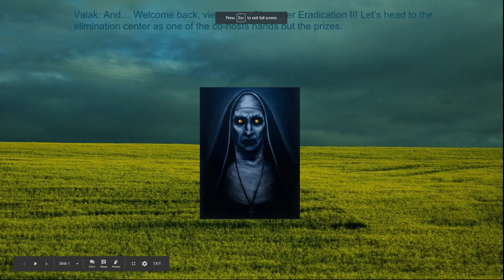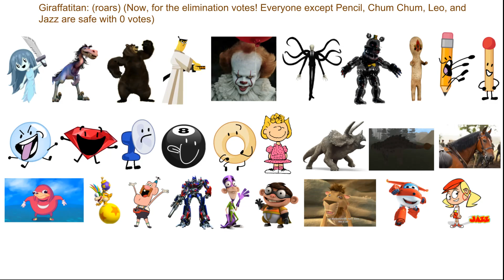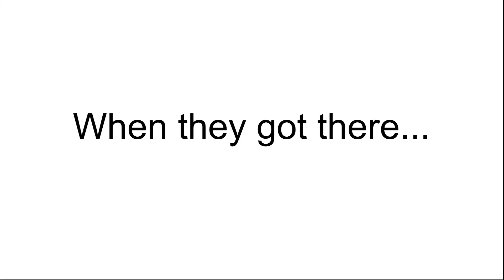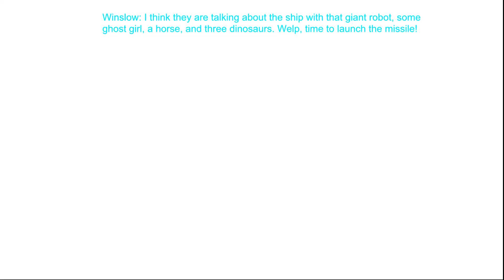Character Eradication II - Episode 5: Watercraft Warfare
Do not give me challenge requests for Episodes 6-23, because I'm doing jaden hyman's for Episodes 6, 8, and 10, Brandon Johnson's for Episodes 11, 12, 13, 21, 22, and 23, pikachuandsonic's for Episodes 14 and 18, Spongy Gamer2243's for Episode 15, RegularShowFTW WhereTheDeadGoToDieFTL's for Episode 16, and Shopkins Pesky's for Episode 20.